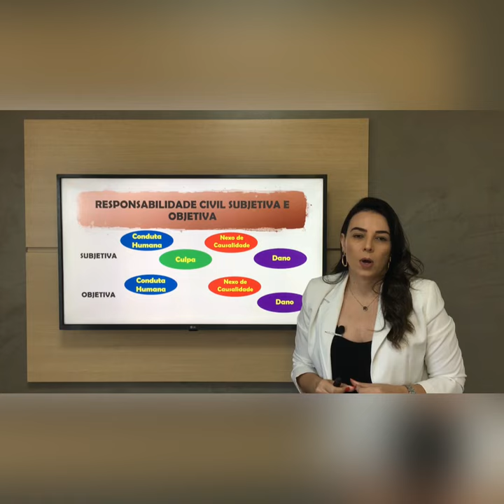RESPONSABILIDADE CIVIL SUBJETIVA E OBJETIVA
Vamos aprender Direito Civil em 1 minuto?

Se você quiser saber mais sobre o meu amado Direito Civil, vai lá nas playlists que tem vídeos especiais pra você

Prof. Érica Molina Rubim